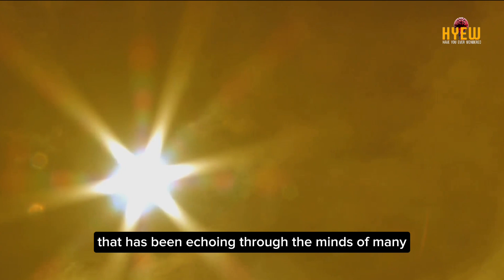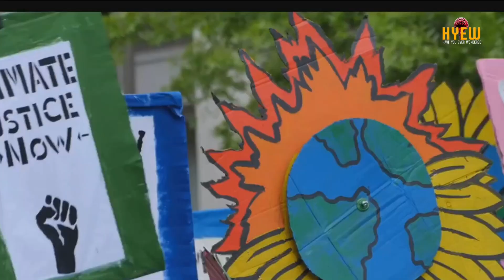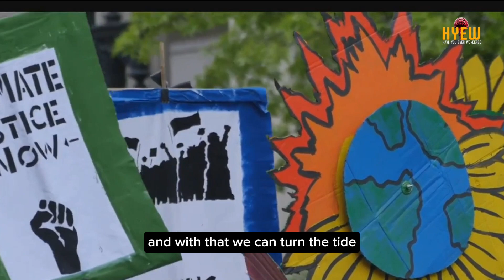Why The Philippines EXPERIENCING so MUCH HEAT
In this thought-provoking video, we delve into the causes of the intense heat waves in the Philippines and the detrimental effects they have on health. Backed by scientific research and real-world evidence, we uncover the factors contributing to this phenomenon and discuss its implications on our well-being. Join us as we explore the intricate relationship between extreme heat and public health.

OUTLINE:

00:00:00 The Scorching Heat
00:02:08 The El Niño Phenomenon
00:02:59 The Health Risks
00:05:03 The Children at Risk
00:07:03 The Call to Action